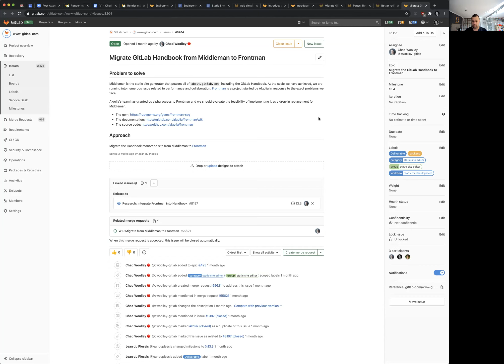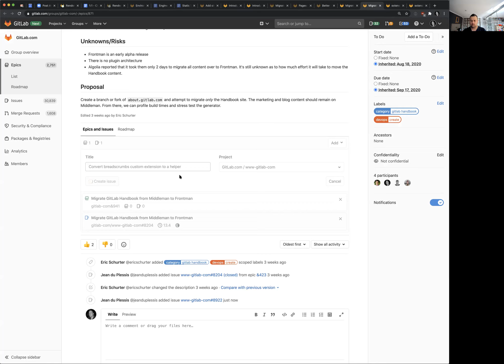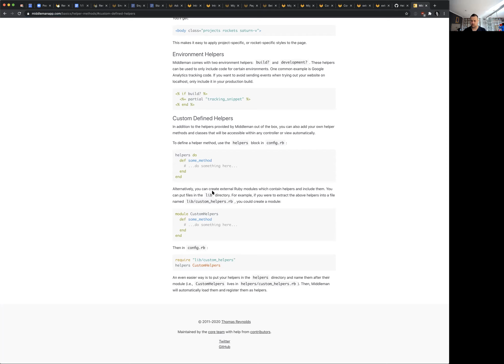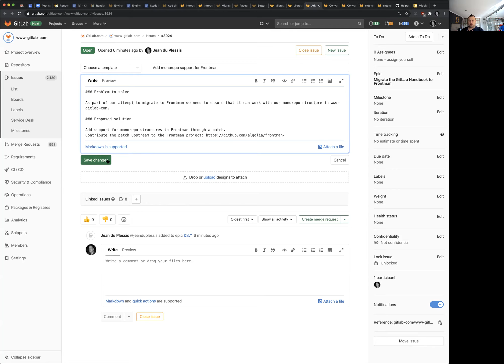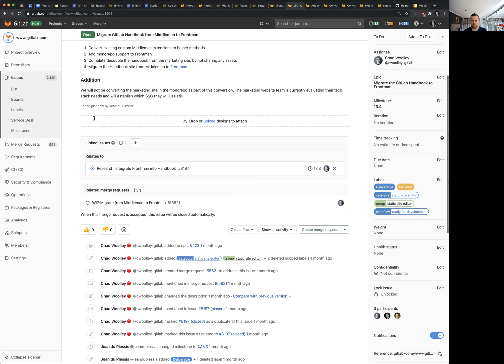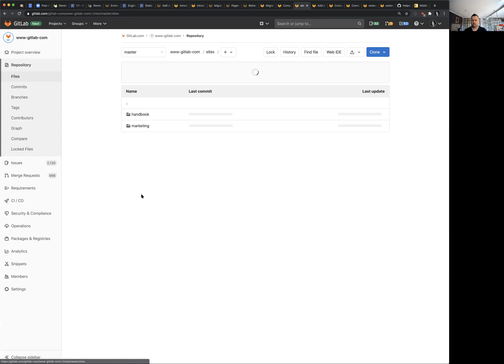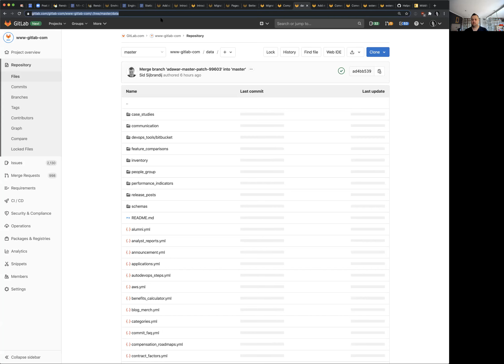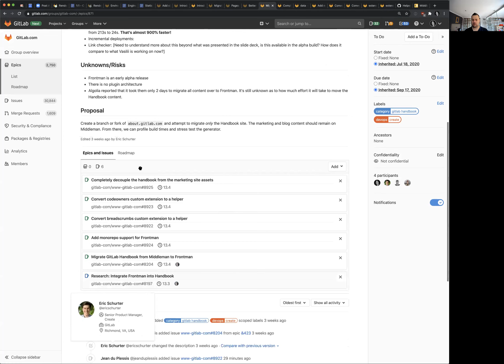Issue Refinement Session: Converting the GitLab Handbook from Middleman to Frontman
In this issue Jean mumbles to himself while he refines the issues relating to converting the GitLab handbook from Middleman to Frontman.